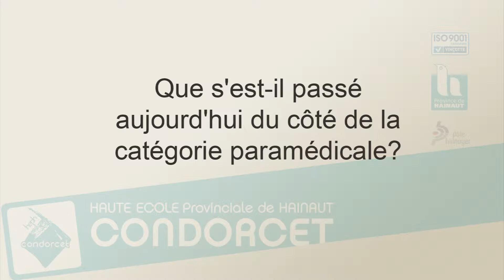Journées Portes Ouvertes: section Paramédicale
Le 27 avril se déroulait la journée portes ouvertes sur l'ensemble des implantations de la HEPH - Condorcet. Les rhétoriciens ont pu découvrir les différents ateliers mis en place par les étudiants et les professeurs des différentes sections.